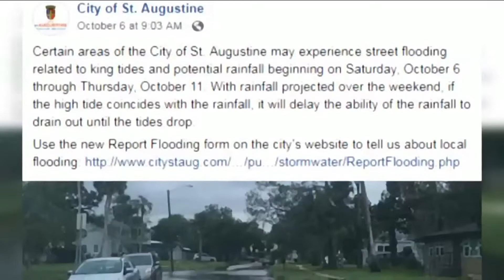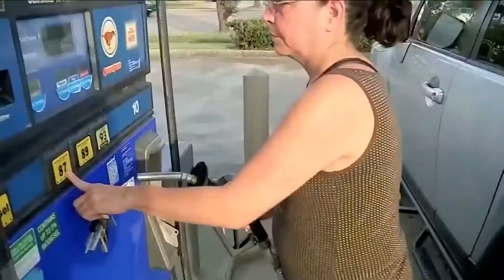St. Augustine city leaders issue warning ahead of Tropical storm Michael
VIDEO: Jennifer Ready reports on the possible flooding and high winds with King Tide and the upcoming impact of Tropical storm Michael.